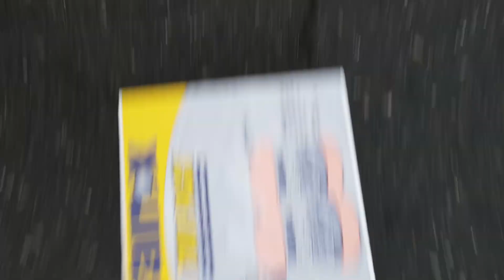Spinning over Danbury, Connecticut, USA.